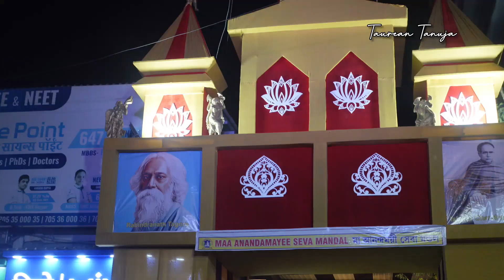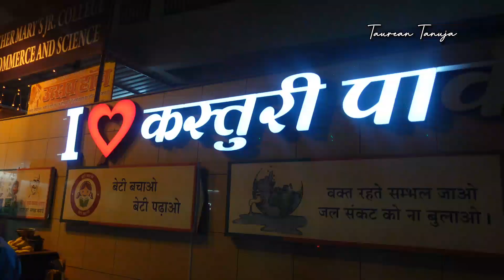Is baar ka Diwali bohot achi rahi 🙏😊 Kali Puja in Mumbai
Is baar ka Diwali bohot achi rahi 🙏😊